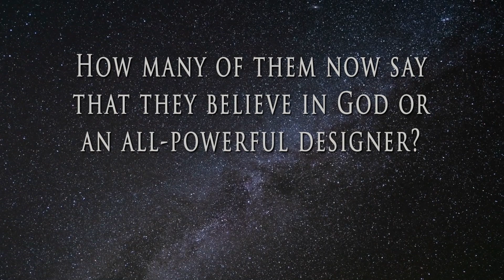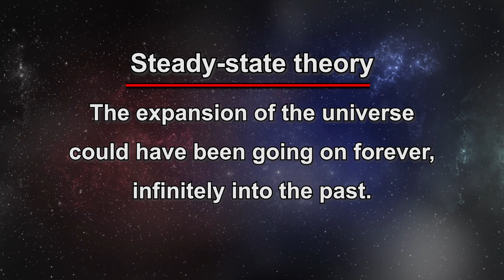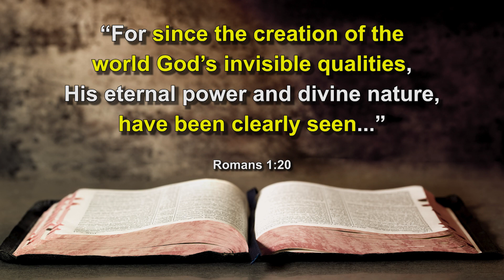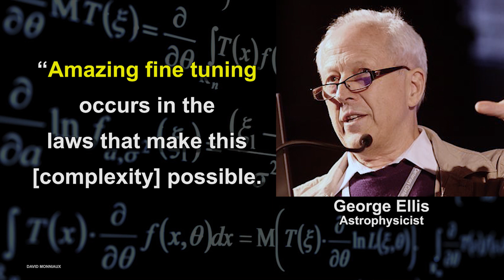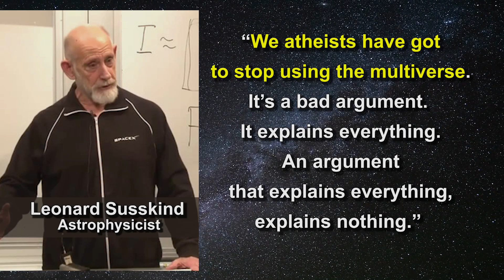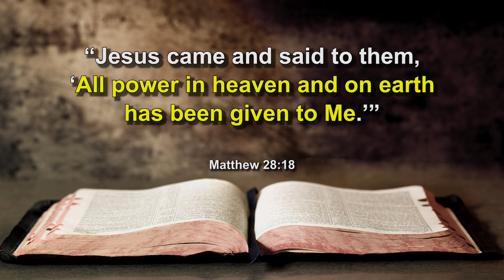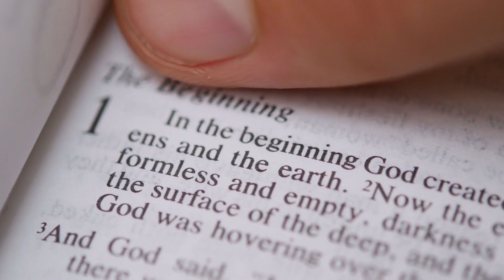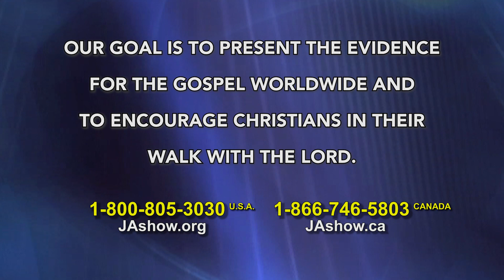Ep. 5 | The Evidence from astronomy that points to an all powerful Creator.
21st Century Discoveries - Part 2: Many scientists have discovered the universe might actually reveal a creator.